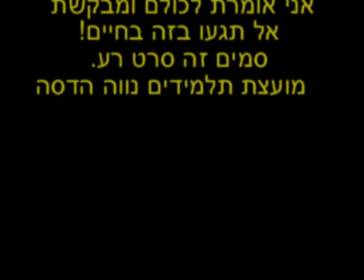נווה הדסה סמים זה סרט רע.mpg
נווה הדסה סמים זה סרט רע